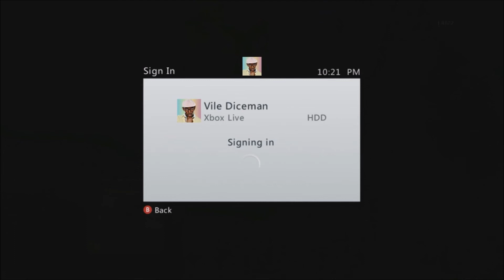Why So Mad?